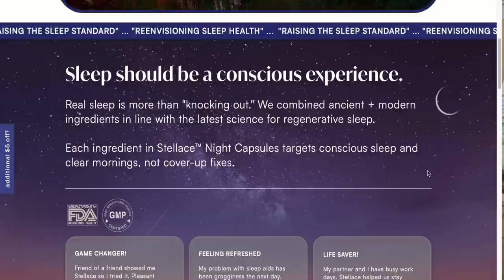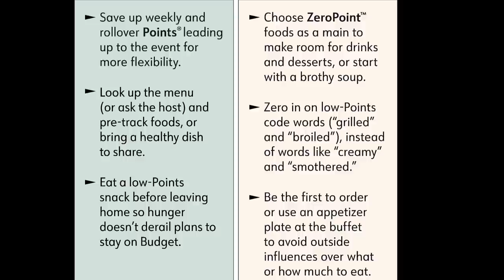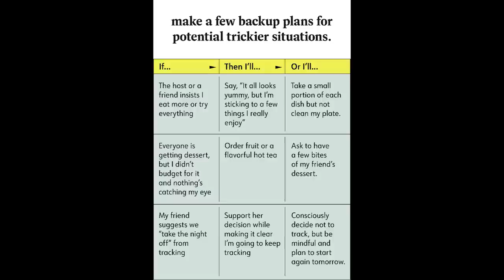WEEKLY WW WEIGH IN - WELL.....THIS IS A FIRST....😑 - 132 POUNDS LOST - WEIGHT WATCHERS!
HAPPY FRIDAY! This was an interesting week. let's talk all about it!! How was your week? Enjoy! XO

$30 OFF!!

🎉NUTRITION CHANNEL!!!

Code JENNSWWJOURNEY

Code- jennswwjourney